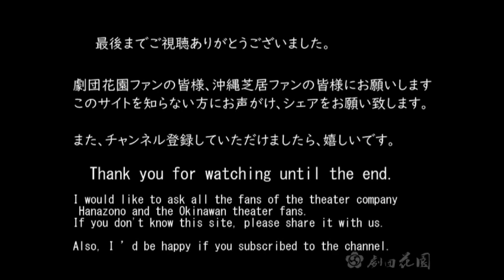劇団花園 情けの花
新型コロナウィルス「緊急事態宣言」全国に拡大へに伴い。劇団花園を見てくださっている皆さんへ、5月8日まで、週一で動画をアップしていきたいと思います
微力ながら、皆様の家で過ごすときの手伝いができればと思います。大変な状況が続きますが、皆様の御息災を心よりお祈りしております。
With the expansion of the new Coronavirus "Emergency Declaration" nationwide. To everyone watching the theater Hanazono,
I would like to upload a video once a week until May 8th.
I hope I can help you with your time at home. We are in a difficult situation, and we sincerely wish you all the best for your breath.
団長　泉賀寿子　作・演出の作品となります
最終まで，ご視聴してもらえたら、嬉しいです。

団長一押し　美人の妻 情けの妻　2009年劇団花園公演